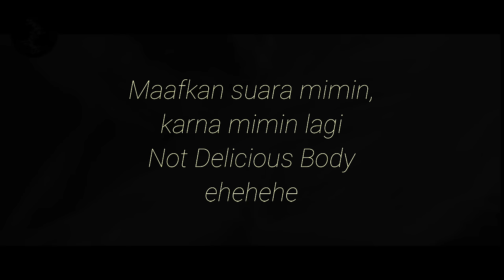BTTH - BATTLE THROUGH THE HEAVENS - RANAH KAISAR